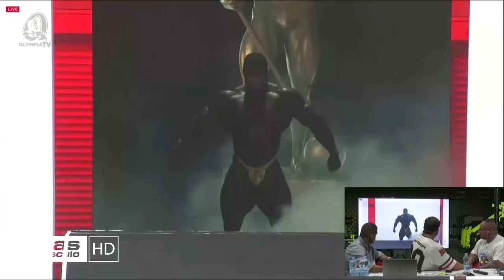🏆 MR. OLYMPIA 2021 🏆 FINALES!!! CHAMPIONS 🎉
Durante el Mr. Olympia 2021 realizamos en directo un programa ESPECIAL CONECTA2. Fue todo un EXITO de audiencia y os lo agradecemos, pero sabemos que muchos os lo perdisteis, así que os hemos preparado un resumen. Comentado en directo por Roberto Castellano, Raúl Carrasco, Sergio Dufort y conexiones en directo con los mejores profesionales!!!